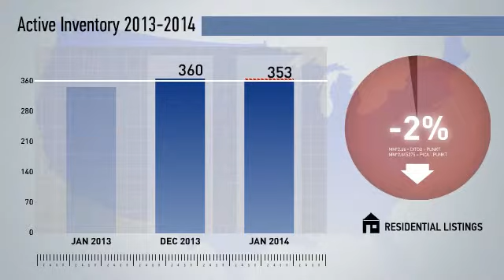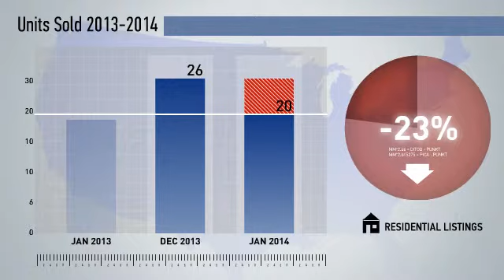Dorchester County,MD, Real Estate Market Update from NRT Mid-Atlantic,January,2014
NRT Mid-Atlantic Video Update recapping market activity within Dorchester County, MD, during the month of January, 2014